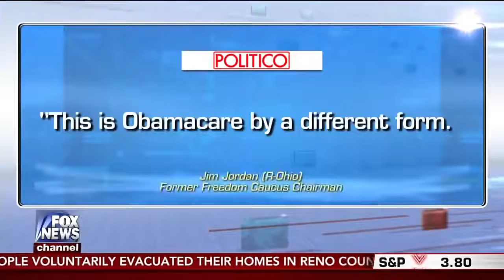Shep Smith 'ATTACKS Trump aide on FAKE' Trumpcare healthcare plan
‘You can’t wait one week?’: Shep Smith hammers GOP rep for pushing healthcare bill without knowing costs

Fox News host Shep Smith on Tuesday hammered Rep. Buddy Carter (R-GA) over the House Republican healthcare plan, demanding to know how many people will lose insurance as a result of the bill.

The bill was released Monday without any score from the Congressional Budget Office, which is expected to reflect that the new bill will not cover more people than the Affordable Care Act—despite assurances to the contrary made previously by Republican leaders.

Two committees are expected to hold meetings Wednesday about the bill—without a score from the CBO—a point Smith confronted Carter on.

“It’s the CBO’s job as a nonpartisan group to look at a bill that Congress is trying to pass, work through it, figure out what it’s going to cost, and report back,” Smith said, “You’re pushing this through … before the CBO scores it. So right now we don’t know how much this will cost and we don’t know how many people will lose insurance, right?”

Carter responded with a GOP talking point about Obamacare failing as Smith pressed, “Why not wait?”

“We cannot stand idly by and watch the healthcare system in America, the greatest healthcare system in the world, totally implode.”

“You can’t wait one week for the Congressional Budget Office to score this?” Smith asked the Republican lawmaker. “If not, why not?”

Carter insisted the CBO will score the bill before the House votes on it, prompting Smith to point out Republicans could lack the votes to push the healthcare replacement plan through.

“People on your right say what you’ve done is added an entitlement,” Smith said, listing Republican lawmakers who’ve expressed hesitation over the bill. He then asked Carter about how the bill’s plan—which targets citizens whose insurance lapses for two months—differs from Obamacare.

“You’ve eliminated that penalty under TrumpCare, but you’ve replaced it with a new thing, and that is if a family … has insurance … and your insurance lapses for two months, then the insurance company can charge you 30 percent more than you were paying before,” Smith explained.

“Critics will say instead of the mandate, you’re putting the cost off on those whose insurance lapsed,” he added.

The Fox News host then circled back around to press Carter on how many people will lose their insurance under the new plan.

“We don’t know how many people will lose insurance as the result of this bill,” Smith said. “When will we know?”

“First of all, what will happen—“ Carter began, trying to dance around the question.

“No, no,” Smith interjected. “But when will we know?”